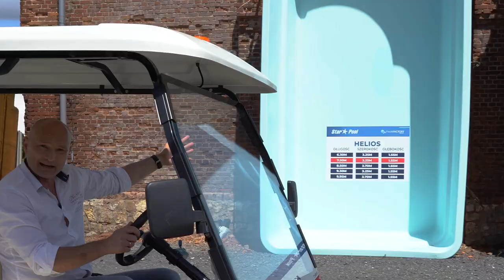Dominik Strzelec na największej wystawie piwniczek i basenów ogrodowych w Europie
Zapraszamy do obejrzenia filmu z Dominikiem Strzelcem, który odwiedził największą ekspozycję piwniczek i basenów ogrodowych w Europie. W trakcie filmu Dominik opowie o swoich wrażeniach z wizyty w naszej firmie oraz przedstawi najciekawsze modele piwniczek i basenów, które miał okazję zobaczyć. Dowiesz się też, jakie są najnowsze trendy w projektowaniu piwniczek i basenów ogrodowych oraz jakie rozwiązania warto wziąć pod uwagę podczas planowania swojego ogrodu. To idealny film dla miłośników ogrodnictwa i osób, które planują urządzić swój ogród w nowoczesnym stylu.